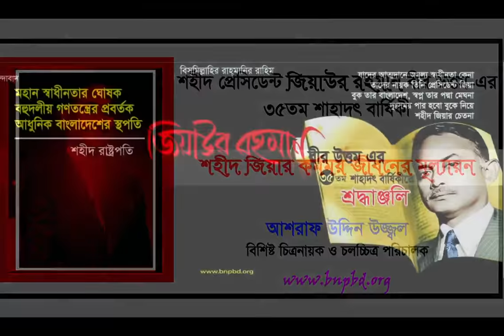শহীদ প্রেসিডেন্ট জিয়াউর রহমানের ৩৫তম শাহাদাৎ বার্ষিকী উপলক্ষে মূল্যায়নধর্মী বক্তব্য।